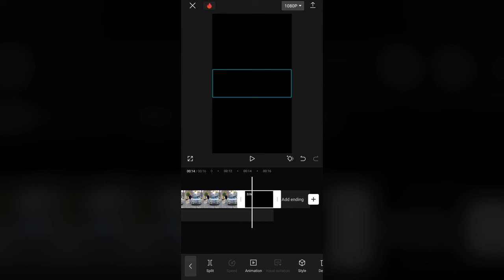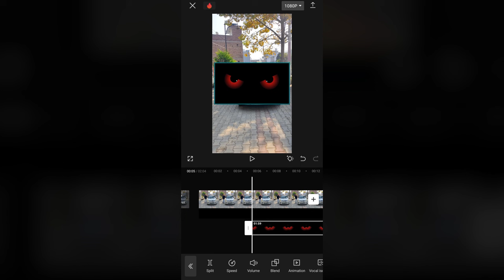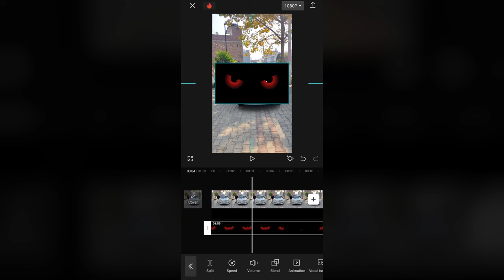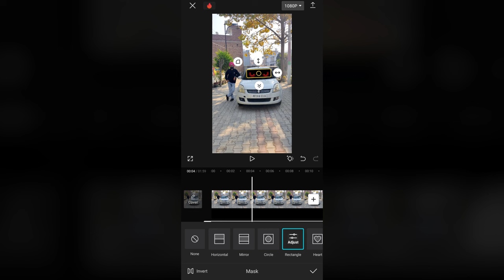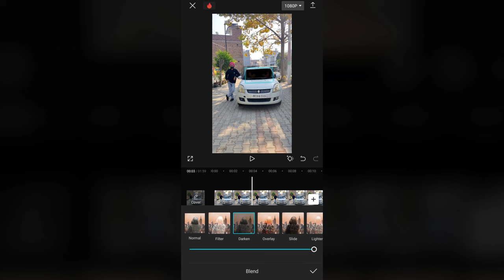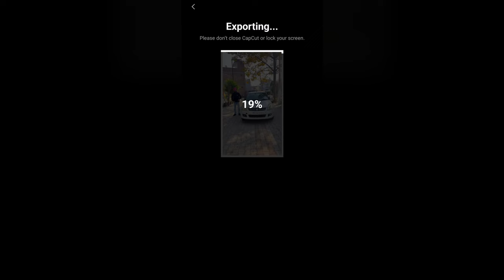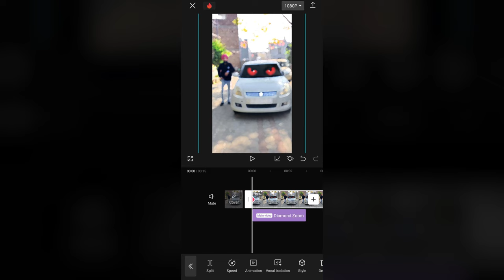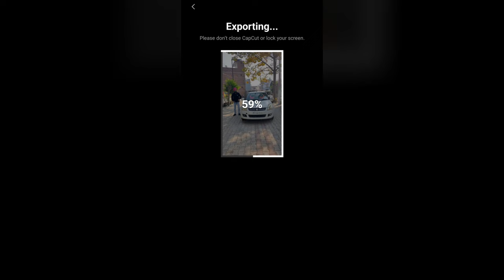Eyes Effect in Car Mirror | Car Eye Video Editing | Video Edit in Capcut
Eyes Video -

In this video we showing eyes in car mirror. Its a very cool effect. Try this effect if you like it.

Is video vich asi car de mirror te cartoon eyes lgawa ge. Try kreo je vdia lgia effect.

eyes effect in car mirror
car eye video editing
how to add eye in car mirror
pixar car eyes
how to add eye effect
car eyes effect in capcut
how to edit car eye effect in mobile
anime eyes on car mirror
car video editing
car video effect
car mirror editing
how to make the car eyes effect
free video editing tutorial
video editing effects
car mirror cartoon eye effect
cartoon eye in car mirror